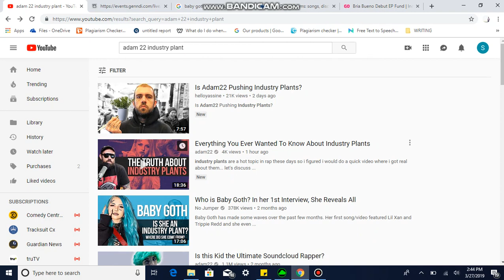ADAM 22 NO JUMPER INDUSTRY PLANT EXPOSED